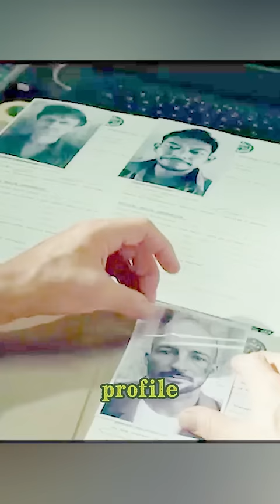Jason Statham Dressed as a Rapist Just to Get into Prison! movie action # shorts 1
The film name---"Mechanic: Resurrection"

Director
Dennis Gansel
Writers
Lewis John Carlino,Philip Shelby,Tony Mosher
Stars
Jason Statham,Jessica Alba,Tommy Lee Jones

Bishop's most formidable foe kidnaps the love of his life in order to make him complete three impossible assassinations and make them look like accidents.